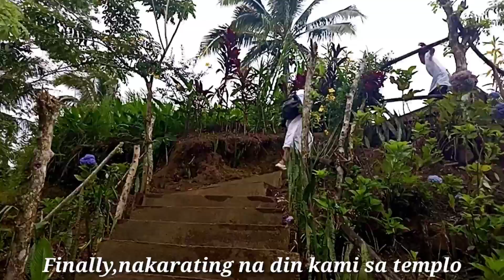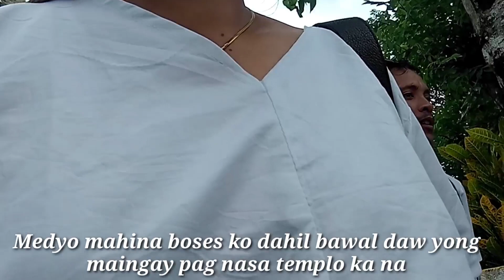MT.MAGAWA VLOG ADVENTURE PART 2 II NAKAKA-BILIB SI KUYA,GALING NIYA MAG DRIVE NG HABAL-HABAL